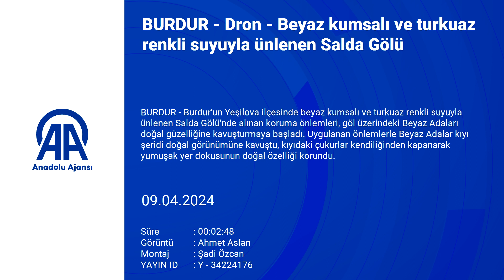Beyaz kumsalı ve turkuaz renkli suyuyla ünlenen Salda Gölü